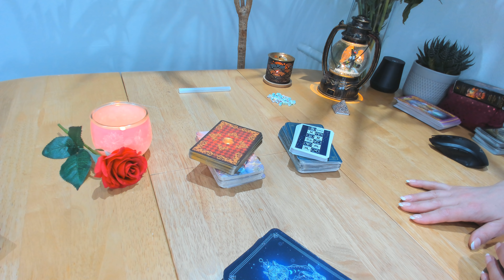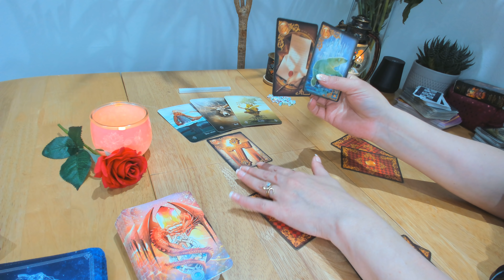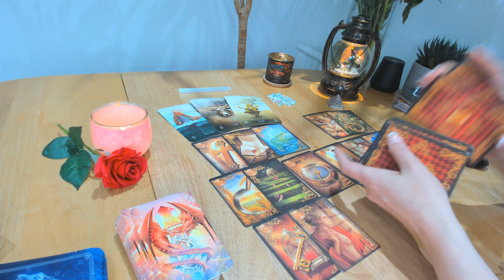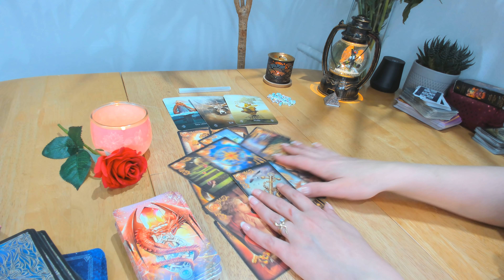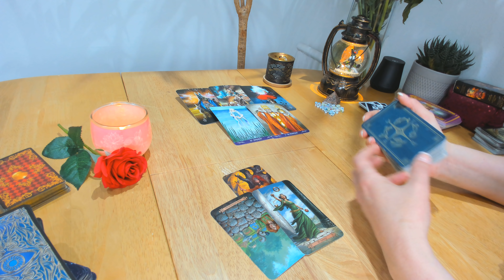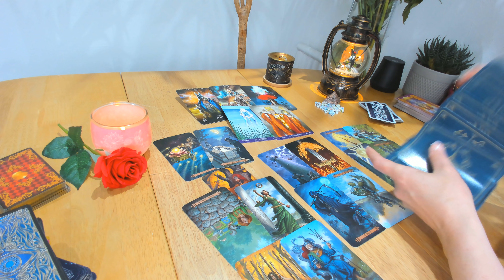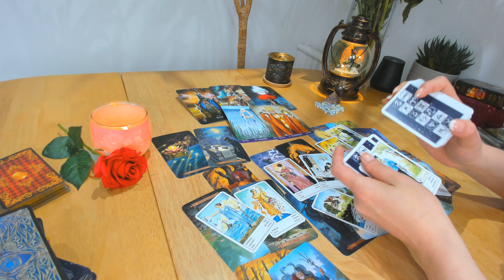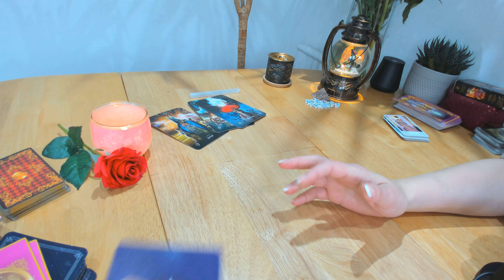Etalare Tarot: Următoarea perioadă pentru persoanele SINGURE